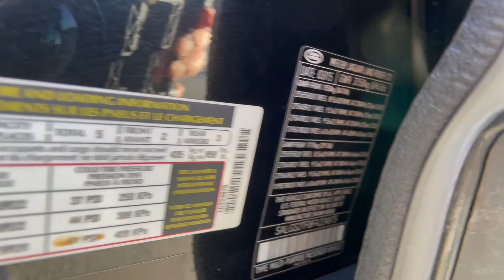The Automotive Company - 2015 Land Rover Range Rover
(Stock # P0570)
This is a walk-around and walk-through of a 2015 Land Rover Range Rover with:
5.0L V8 Supercharged Engine
8-Speed Automatic
Leather
Navigation
Panoramic Sunroof
4WD